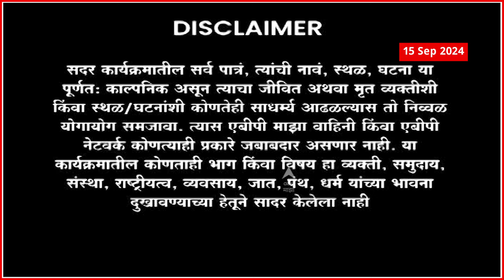Mann Suddha Tujha Season 2 : घरपरती | Gharparti | मन सुद्ध तुझं | Episode 10